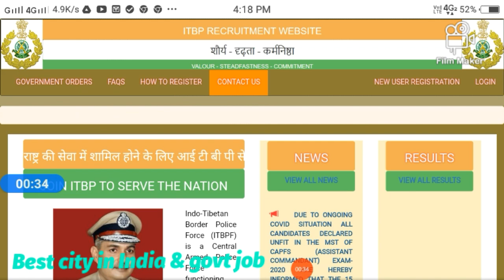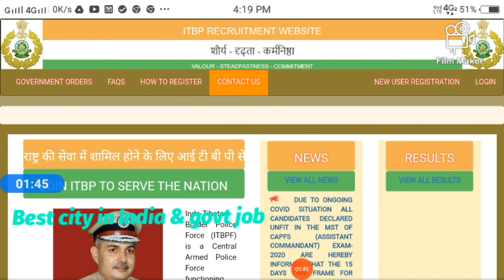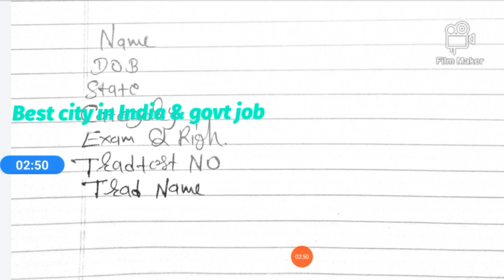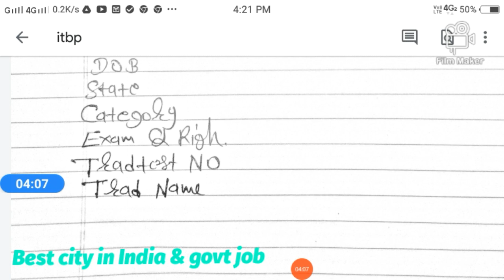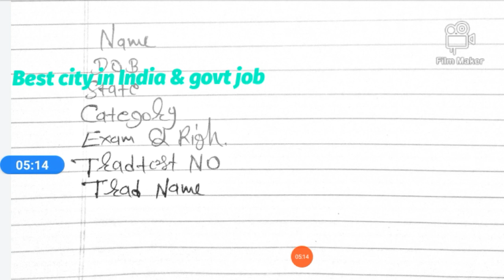itbp constable tradesman exam result date 2017///itbp constable tradesman exam cut off 2021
itbp constable tradesman exam cut off 2021

The ITBP Constable Tradesman Result 2021 Will Declare online on its official website @recruitment.itbpolice.nic.in. The Written Examination for ITBP Constable Tradesman Recruitment 2017-21 held on 10 January 2021. The Result of Indo Tibetan Border Police Force Constable Exam 2021 Will Declare in May 2021 (Expected). Aspirants Check ITBP Constable / Tradesman Result 2021 Date, Cut off, Document Verification, and  ITBP Constable Tradesmen Final Merit List 2021. For More Details About the ITBP Constable Tradesmen Result 2021, Candidates Can Check This page and Get Latest Updates
Indo Tibetan Border Police Force Recently Conducted the 303 Post of Constable (Water Carrier, Safai Karamchari, Cook, Washerman, and Barber) and Tradesman (Tailor, Gardener, Cobbler, Water Carrier, Safai Karamchari, Cook, Washerman, and Barber) Recruitment Written Test on 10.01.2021. The Result of ITBP CT 2021 Likely to be Declare it’s on Indo Tibetan Border Police Force Website in the Upcoming Days of April 2021. Candidates Can Check Here ITBP Constable Result Date, Cut off Marks, and Final Selection List and Other details Through This Page
The Recruitment Board of Indo Tibetan Border Police Force (ITBP) Recently Conducted Constable & tradesman Stage 1st & Stage 2 Examination Completely. A lot of Candidates Participated in ITBP Constable & tradesman Stage II Written Test. Now the Participated are Searching for ITBP Result 2021 for Constable (Siphai) and Tradesman Phase II Exam. The Official Will Declare ITBP Constable Final Exam Result in May Month 2021 tentative. Also, Check Here ITBP Tradesman Result 2021 Cut-off and Final Selection List
The Cut off Marks for ITBP Constable, Tradesman Will Declare Category Wise Based on Candidates Phase 1 Physical Standard Test, Trade Test, and Phase 2 OMR Based Written Test. Candidates Who have to Get Secured marks in ITBP CT & Tradesman Phase 1st & Phase 2 Exam Will Shortlisted for Final Selection. The ITBP Constable Tradesman Cut off Marks Will Declare Along with Result in Pdf Format on Official Website.

ITBP Constable Tradesman Expected cut-off marks / Pass Marks for every category Available in Below Table. You must obtain marks equal to or above the cut-off marks specified for your category. Candidates scoring less than the cut-off marks will not be able to qualify for the written exam and will be eliminated from the selection procedure.

Cut-off marks are basically the minimum marks that a candidate requires to qualify for the exam. The merit list will be prepared by considering the following category-wise cut-off percentage of marks-

The Final Selection Candidates will be shortlisted on the basis of their performance in Phase I & II test. Selected Candidates Will be Document Verification in Official Schedule Date. ITBP Constable Merit List Pdf Published on recruitment.itbpolice.nic.in. For Checking the Result, Candidates Follow given Below Some Easily Steps able to Download ITBP Constable and the tradesman’s Final Selection, List

          Best city in India & govt job

                   मस्त रहो प्रेम से

              मेरा भारत देश महान है